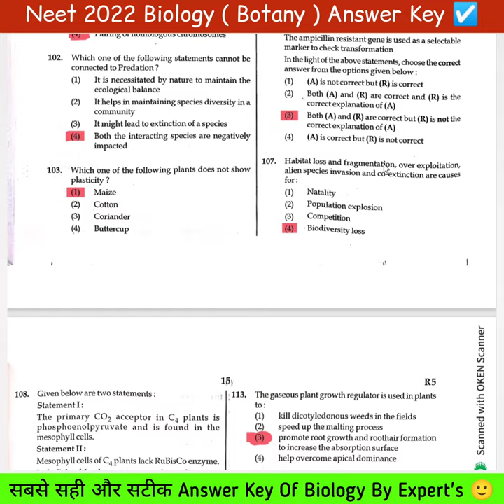Neet 2022 Biology Answer Key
neet 2022
neet 2022 cutoff marks
biology
chemistry
physics
biology answer key
biology 100 questions answer key
neet 2022 paper disscussion
unacadmy neet
neet 101
neet ug
neet biology
biology
neet 2022
neet 2022 paper analysis and answer key
neet exam analysis
neet
neet biology paper analysis
paper analysis neet
neet biology answer key
paper analysis and answer key
paper analysis neet biology
paper analysis and answer key neet 2022
neet 2022 solved question paper
today neet paper solution
solved paper